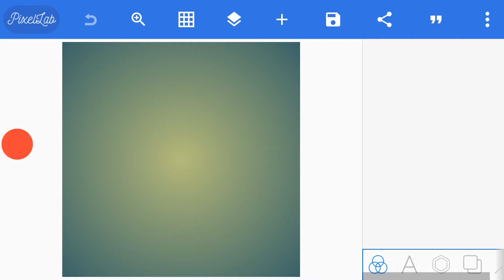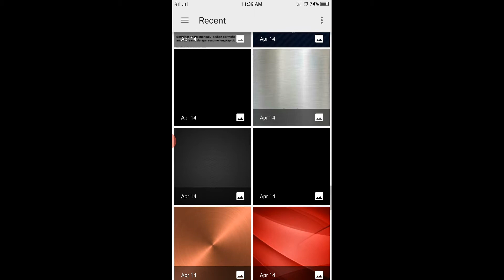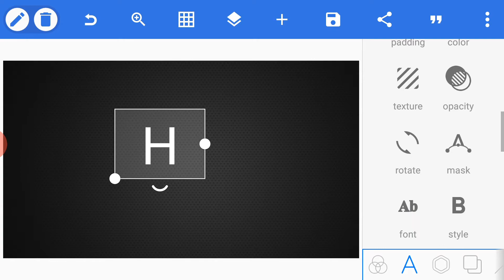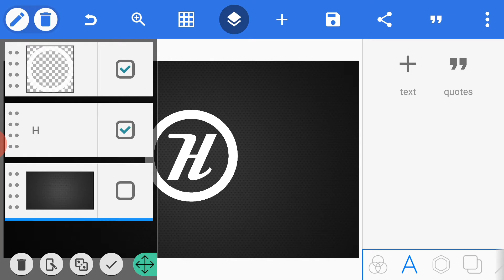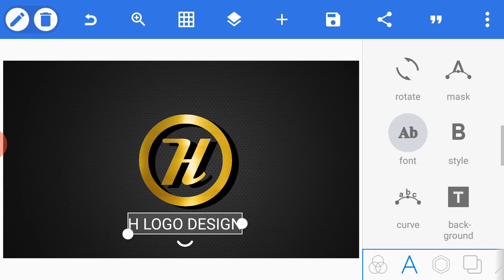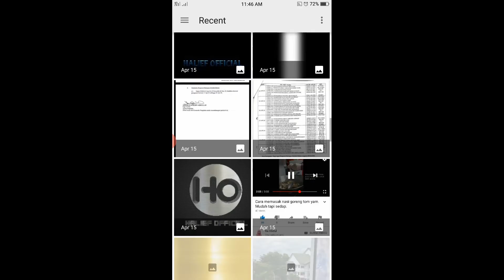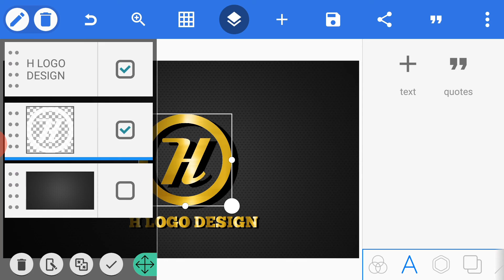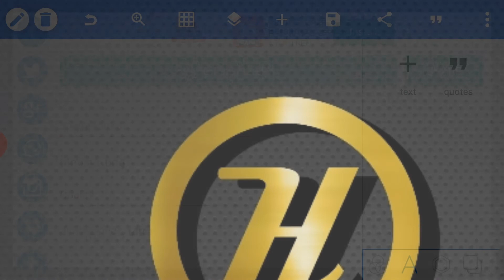H Logo Design Pixellab l Tutorial Pixellab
Aku harap korang semua sihat dan terus semangat untuk buat video untuk jadi youtube terbaik.

Ok korang... Hari ni aku nak share cara buat logo menggunakan app pixellab. Caranya sangat mudah dan korang bolehlah keluarkn idea korang untuk buat logo sendiri.

Ini hanya contoh logo ok. Harap korang view video ini sampai habis supaya korang tau step2 nk buat logo ok.

Record: oppo A77
Editing video : kinemaster
Editing photo : pixellab
Editing thumbnail : picsart

tutorial pixellab, tutorial pixellab dan cute cut, tutorial pixellab logo, tutorial pixellab cara membuat desain banner cafe di android, tutorial pixellab line art, tutorial pixellab terbaru, tutorial pixellab poster,
 tutorial pixellab menghilangkan background, tutorial pixellab android, tutorial pixellab instagram, pixellab logo tutorial